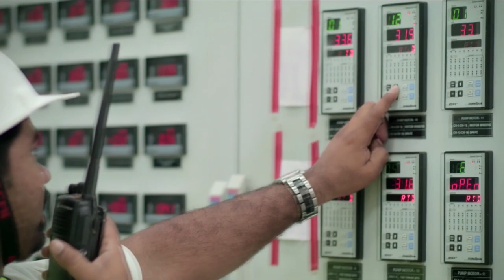రంగ్ బర్సే మేఘా వరసే! || MEIL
హోలీ అంటే ఆనందంతో నిండిన హృదయాలు రంగులు చ‌ల్లుకునే పండుగ‌. హోలీని సాధారణంగా వసంతకాలం ప్రారంభంలో జరుపుకుంటారు. వివిధ ప్రాంతాల ప్రజలు తమదైన రీతిలో హోలీ పండుగను జరుపుకుంటారు. హోలీ పండుగ వెనుక సైన్సే కాదు, ఇంజ‌నీరింగ్ కూడా ఉంది. ఇప్పుడు మ‌న‌కు దొరుకుతున్న‌ట్లు ర‌క‌ర‌కాల సింథిటిక్ రంగులు పూర్వ‌కాలంలో దొరికేవి కావు. ప్రాచీన ప్రజలు ఉపయోగించే రంగులు వేప, పసుపు, గోరింటాకు, గంధం వంటి సహజ వనరుల నుండి తయారు చేసేవారు. ఇవన్నీ మ‌న శ‌రీరానికి మంచి చేసే వైద్య గుణాలు ఉన్న దినుసులే. హోలీ వెనుక ఉన్న సైన్స్ఇదే. ఇది ఒక స‌నాత‌న‌ చర్మ సంరక్షణ చర్య. ఈ స‌హ‌జ రంగులు చర్మం యొక్క సూక్ష్మ రంధ్రాల ద్వారా శరీరంలోకి ప్రవేశిస్తాయి, తద్వారా శరీరంలోని అయాన్లు బ‌ల‌ప‌డ‌తాయి. రసాయన శాస్త్రవేత్తలు దీనిని కీమోథెరపీ లేదా కలర్ థెరపీ అని కూడా పిలుస్తారు, ఇది ఒక ప్రసిద్ధ చికిత్స. ఈ వాస్తవాలన్నీ హోలీకి సైన్స్ అండ్‌ ఇంజినీరింగ్‌తో ఉన్న అనుబంధాన్ని తెలియ‌జేస్తాయి. మేఘా ఇంజ‌నీరింగ్ చేప‌ట్టిన కాళేశ్వ‌రం, పోల‌వ‌రం వంటి సాగునీటి ప్రాజెక్టుల వ‌ల్ల బీడు భూముల‌న్నీ సాగు భూములై ప‌చ్చ‌ద‌నాన్ని ప‌ర‌చుకుంటాయి. హోలీ పండుగ సందర్భంగా పర్యాటక కేంద్రాలు సంద‌ర్శ‌కులతో కిట‌కిట‌లాడుతాయి. మేఘా సంస్థ చేప‌ట్టిన ఆర్‌వి ఎన్ ఎల్ ప్రాజెక్టు వ‌ల్ల చార్‌ధామ్- అక్ష‌ర్‌ధామ్‌, జోజిల్లా ప్రాజెక్టు వ‌ల్ల అమ‌ర్నాథ్ యాత్ర‌లు మ‌రింత సౌక‌ర్య‌వంతంగా మారుతాయి. ఒడిషా ప్రజలు హోలీని సంద‌ర్భంగా  కృష్ణ, రాధా విగ్రహాలకు బదులుగా పూరీలో ఉన్న జగన్నాధుడి విగ్రహాలను పూజిస్తారు. ఒడిషాలో అనేక తాగు, సాగునీటి ప్రాజెక్టుల‌ను చేప‌ట్టింది ఎంఈఐఎల్‌.
హోలీ అనంత‌రం ఐదవ రోజు (పంచమి) జరుపుకుంటారు. ఆరోజు గాలిలో ప్ర‌కాశ‌వంత‌మైన రంగులను విసిరివేస్తారు. రంగు రంగుల విద్యుత్ వెలుగుల‌తో డెక‌రేష‌న్లు చేస్తారు. భార‌త‌దేశంలో అనేక రాష్ట్రాల‌లో విద్యుత్ ప్రాజెక్టుల‌ను నిర్మించి, ల‌క్ష‌ల గ్రామాల‌కు, వేల ప‌ట్ట‌ణాల‌కు విద్యుత్ స‌ర‌ఫ‌రా కావ‌డంలో మేఘా సంస్థ‌దే ప్ర‌ధాన పాత్ర‌. ఇలా హోలీ మూల భావ‌న‌లో ఉన్న ప్ర‌తి కోణాన్ని త‌న ఇంజ‌నీరింగ్ నైపుణ్యంతో చేప‌డుతున్న ప్రాజెక్టుల‌తో మ‌రింత శోభాయ‌మానంగా మారుస్తోంది మేఘా సంస్థ‌.